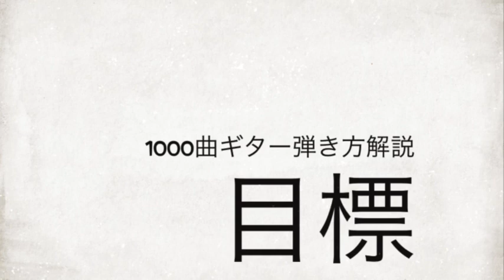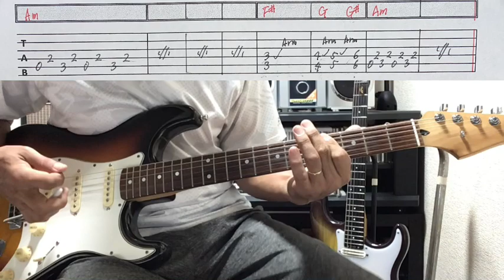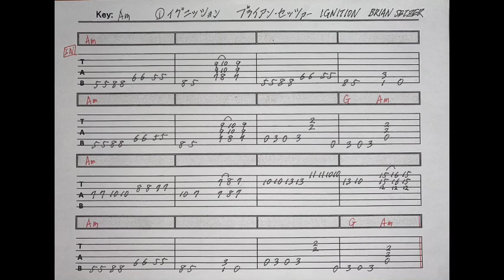621曲目1: イグニション/ブライアンセッツァー⭐︎Guitar cover⭐︎手書きTAB付⭐︎Ignition⭐︎Brian Setzer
ブライアンセッツァー「イグニション 」のデモ演奏です。

弾き方解説はこちら
621-2: イグニション/ブライアンセッツァー⭐︎ギター弾き方解説⭐︎手書きTAB付⭐︎Ignition⭐︎Brian Setzer

1000曲耳コピー動画アップ&弾き方解説を目指してます。

# ブライアンセッツァーギター